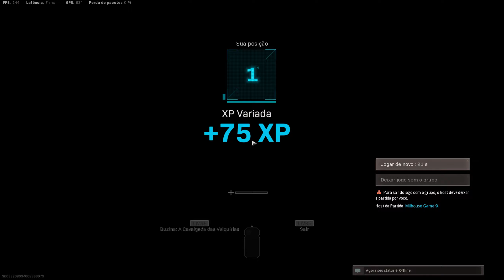Caminhoneiros da nova Verdansk - COD Warzone - Cold War Season 3